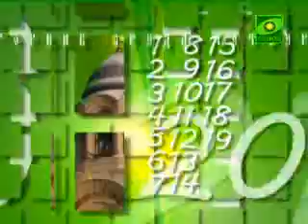О.Евгений. Миф о святости Царской Семьи (2/2)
2я часть передачи "Церковный календарь" с о.Евгением (Попиченко) на православном телеканале "Союз", 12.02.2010. О святости Царской Семьи